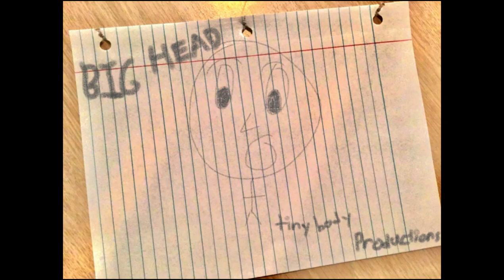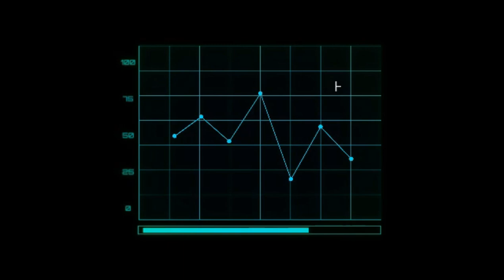Agent 322 (short film)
The much anticipated new film made in collaboration with CidPerfect.
Be sure to watch for updates
J Morrison and Benjamin Stone